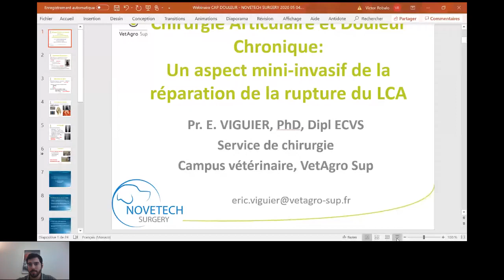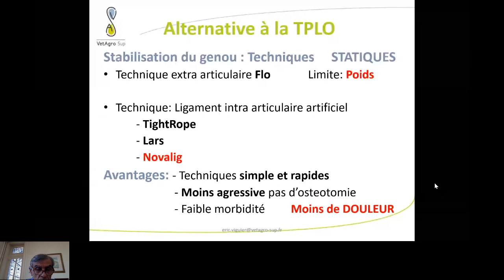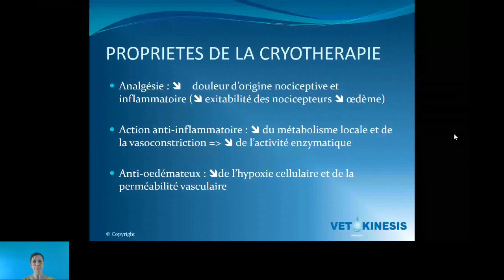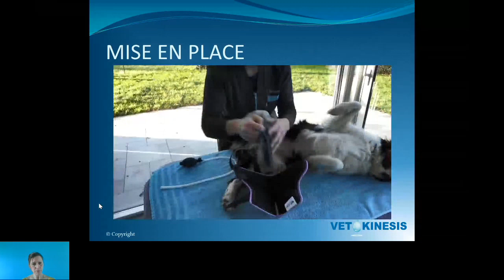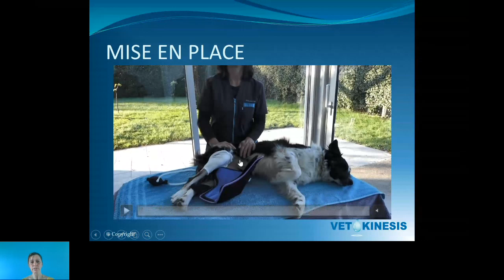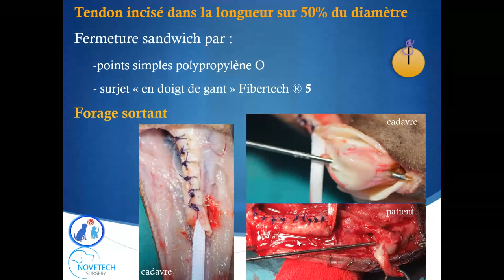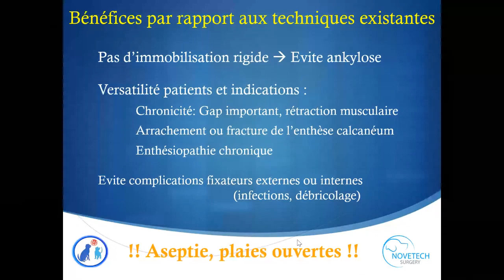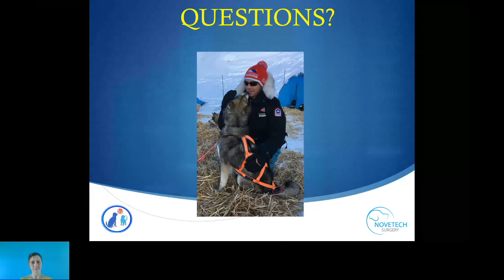Webinaire: Chirurgie Articulaire et Douleur Chronique Postopératoire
Replay du Webinaire NOVETECH SURGERY / CAPdouleur du Lundi 4 mai 2020.

Le programme de ce Webinaire détaillé:
- Chirurgie du Genou, le cas du ligament croisé présenté par le Pr. Eric Viguier (ECVS, Vetagro Sup)
- Gestion du post-opératoire, le cas de l'attelle de cryothérapie compressive présenté par Dr Valérie Guigardet (Vetokinesis)
- Chirurgie tendineuse, le cas du tendon d'Achille présenté par le Dr Philippe Buttin (Activité Référé)